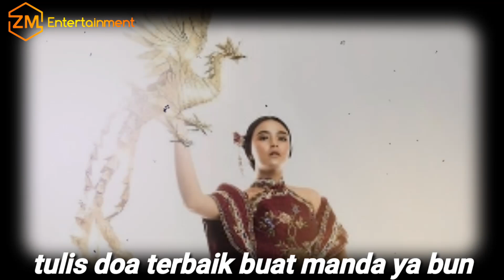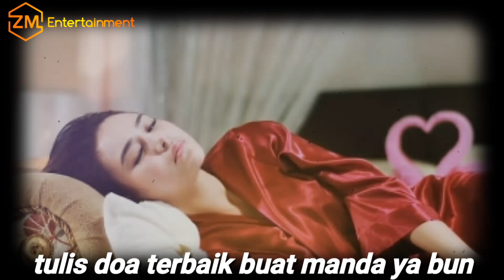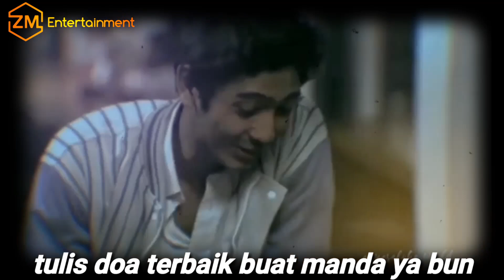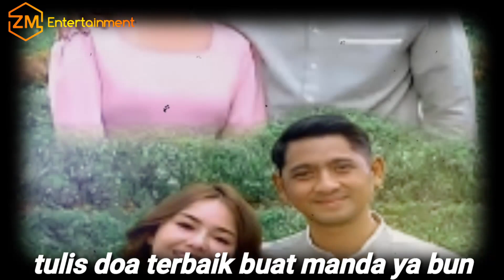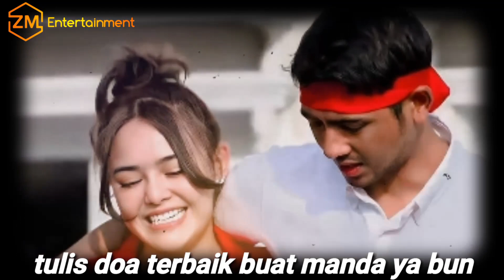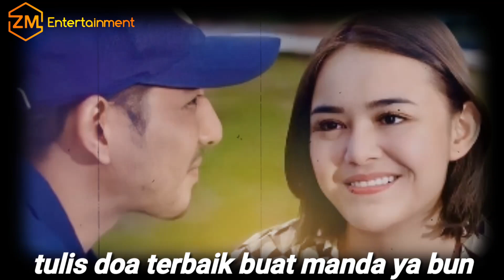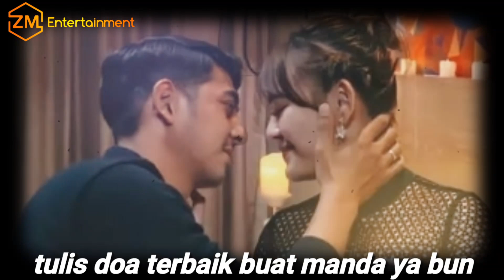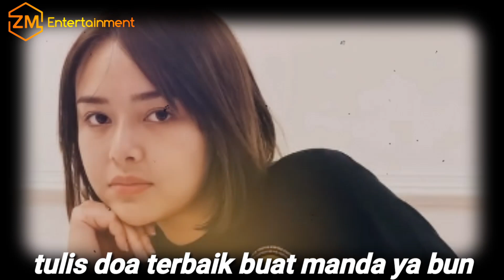Sering dapat gosip miring, Arya Saloka dan Amanda manopo pilih sikap dont care